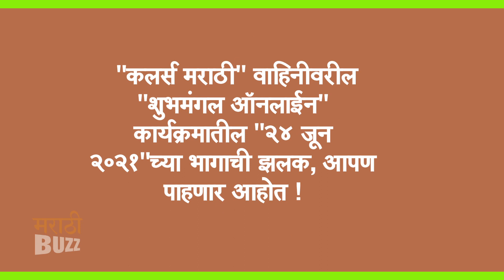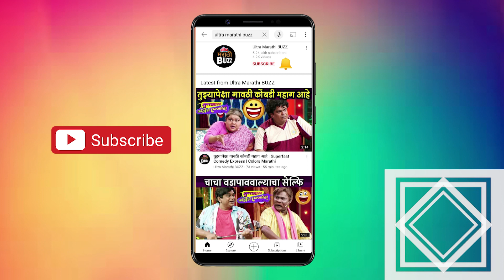शर्वरी आणि सुयशचे गुलाबी क्षण | Shubhmangal Online 24th June 2021 | सायली संजीव | Colors Marathi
कलर्स मराठी वाहिनीवरील "शुभमंगल ऑनलाईन" कार्यक्रमातील "२४ जून २०२१"च्या भागाची झलक, आपण पाहणार आहोत "अल्ट्रा मराठी बज"वर ! Report By Sagar Maladkar Video Editor - Ajay Shukla FOOTAGE COURTESY - COLORS MARATHI PR